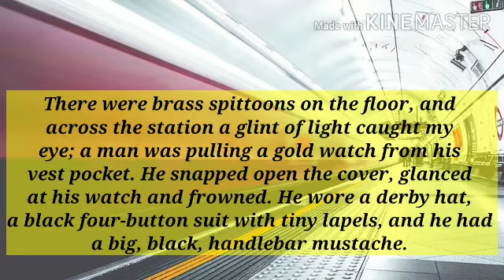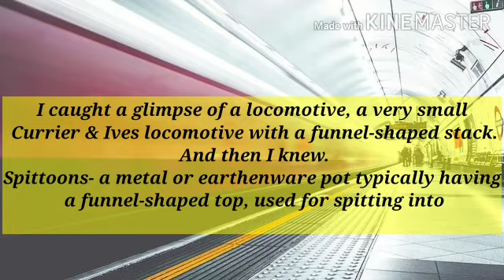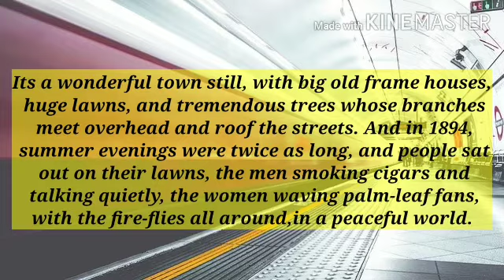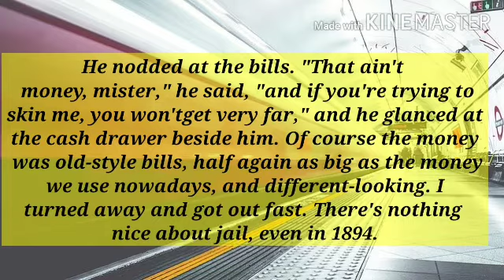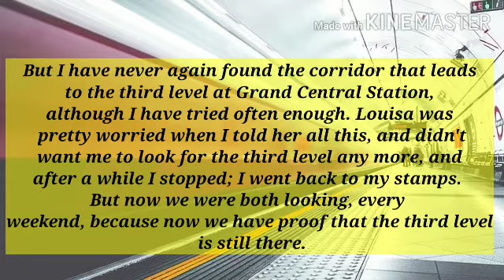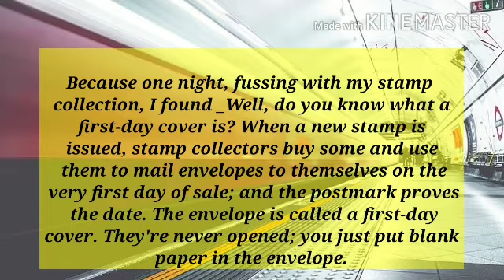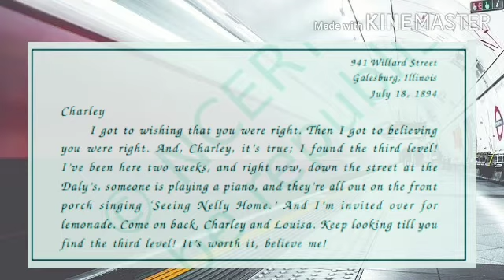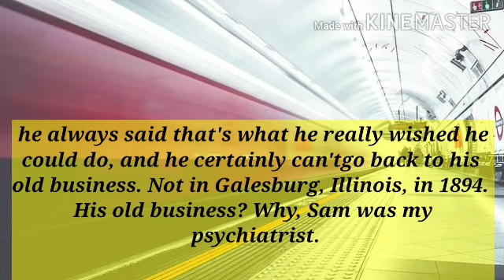THE THIRD LEVEL,Part :2 💐Class:12th , Detailed Explanation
Charlie went looking for the third level but failed to find it. It worried his wife and the psychiatrist Sam who told him that he is hallucinating in order to take refuge from reality and miseries of the modern world which is full of worry. Charley thus resorts to his stamp collection in order toÂ  distract himself when suddenly one day he finds a letter from his friend Sam who had gone missing recently. Sam wrote that he always wanted to believe in the idea of third level and now that he is there himself, he encourages Charley and Louisa to never stop looking for it.